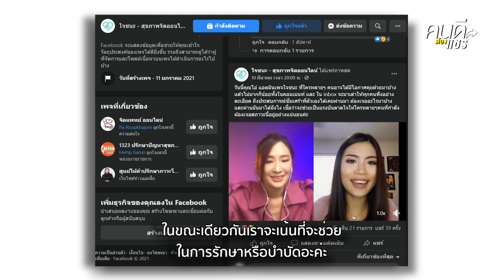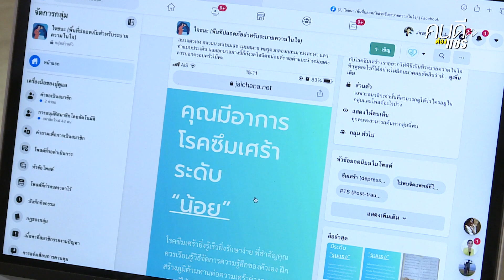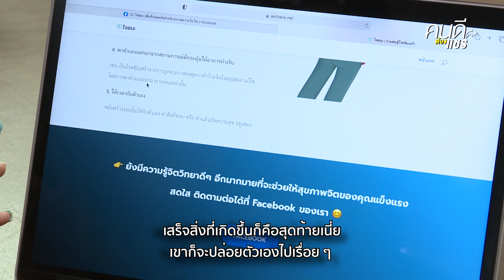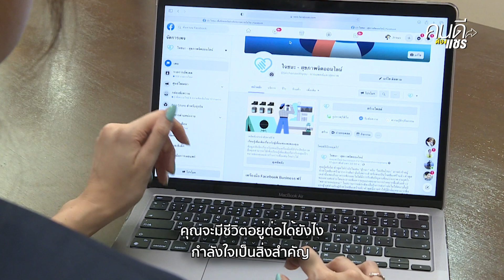“ไม่อยากเห็นต้องทรมานเหมือนเรา” นักแสดงสาวมุ่งมั่นเรียนจิตวิทยา เปิดเพจให้คำปรึกษาฟรี l คนดีต้องแชร์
เมย์ สิรินทร์ ก่อเกียรติ นักแสดงสาวอดีตเคยป่วยเป็นโรคซึมเศร้าขั้นรุนแรง รักษาตัวหลายโรงพยาบาลจนค้นพบว่า การรับฟัง คือหานทางเยียวยาจิตใจที่ดี ตัดสินใจเรียนต่อจิตวิทยา มุ่งมั่นเปิดเพจ “ใจชนะ” พื้นที่ปลอดภัยให้ทุกคนได้ระบายความทุกข์